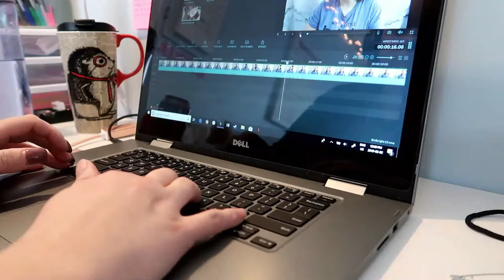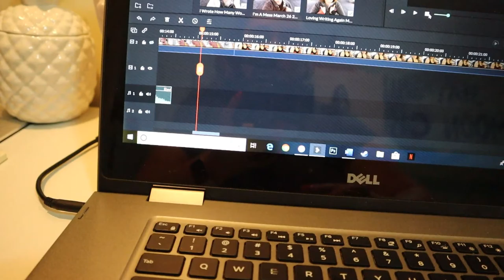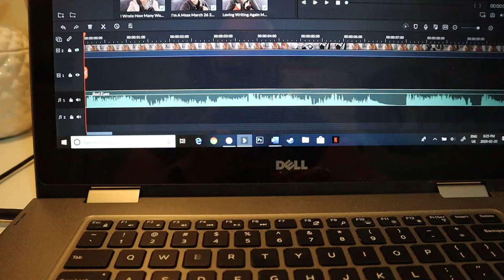On The Upswing! | February 20, 2020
Still a little under the weather, but definitely on the upswing! I also officially recognize and celebrate that I finished my edit last night!

Equipment:
Camera: Canon EOS M50
Mic: Rode Wireless Go
Tripod: Manfrotto MTPIXI-B PIXI Mini Tripod
Editing Software: Filmora